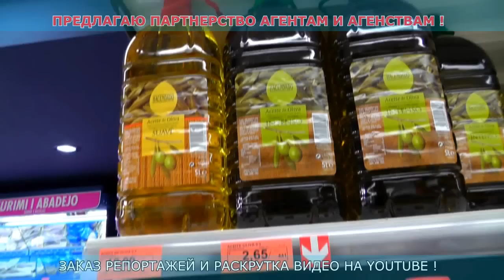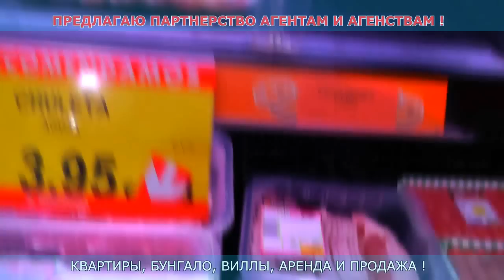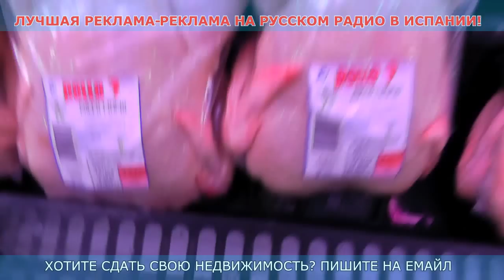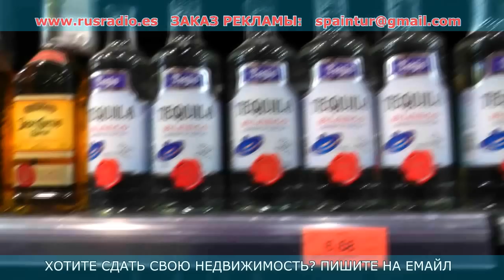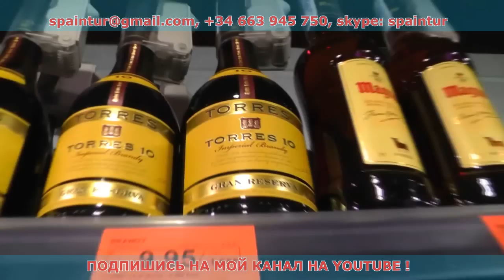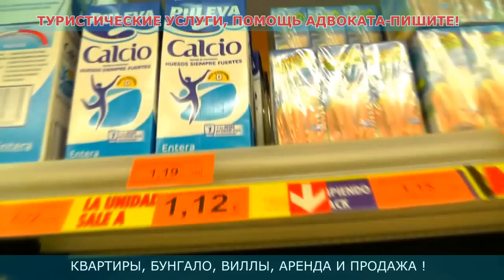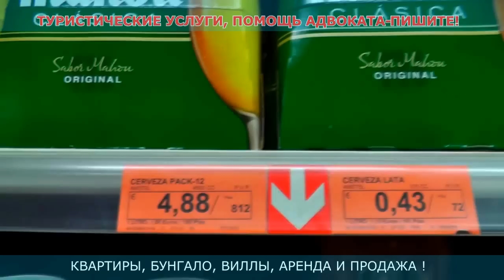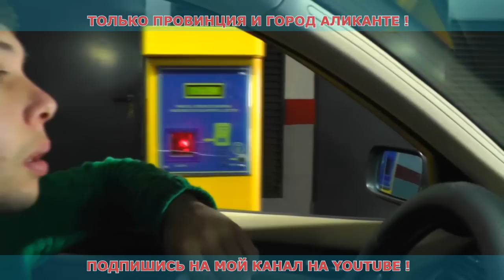АЛИКАНТЕ, ИСПАНИЯ, ЦЕНЫ НА ПРОДУКТЫ ПИТАНИЯ, МЕРКАДОНА, 2013 г. Сергей Езовский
Репортаж о ценах в супермаркете МЕРКАДОНА, ИСПАНИЯ АЛИКАНТЕ
Агентство недвижимости в Аликанте, Испания: "Spaintur Servicios Inmobiliarios s.l."
Адрес офиса: Plaza San Antonio 5, 03004, Alicante
 Часы работы:
Воскресение выходной!
 С уважением, команда агентства "SpainTur"